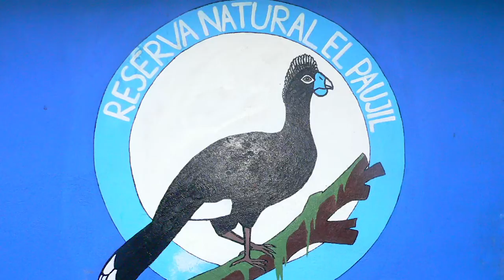Protecting the Rarest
American Bird Conservancy safeguards the rarest bird species throughout the Americas, providing a lifeline for birds down to the last site on earth. Founder and President George Fenwick talks about ABC's results-oriented international work and how you can help support this mission to save the rarest.